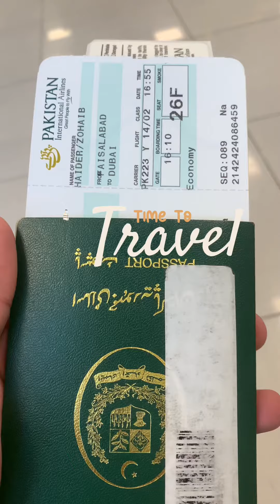Faisalabad to Dubai || PIA flight || Great People to Fly With || Short Vlog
A short vlog while flying from Faisalabad airport to Dubai international airport.. LYP-DXB.
PIA was beyond my expectations, highly recommended👍